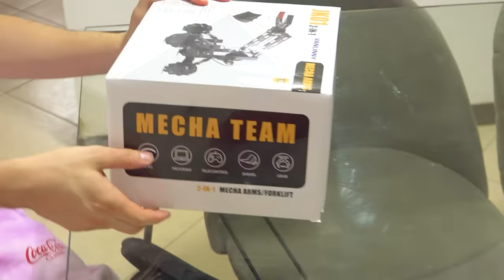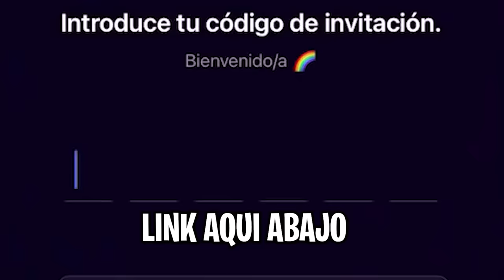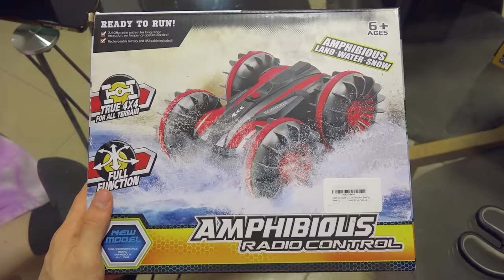🚨Batalla de Carros a Motor Acuaticos Voladores🚨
🎁Productos🎁
Auto con Pinza
Auto que Escala Paredes
Autos que Pelean
Auto Acuático

🤖BrunoRANDOM_
👽JoelRANDOM_
🤪JavierElHumano